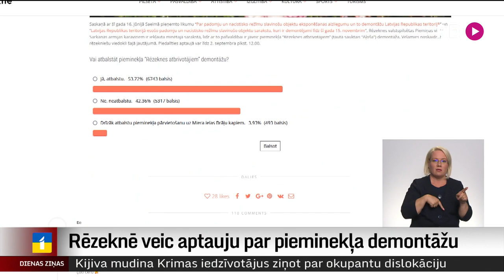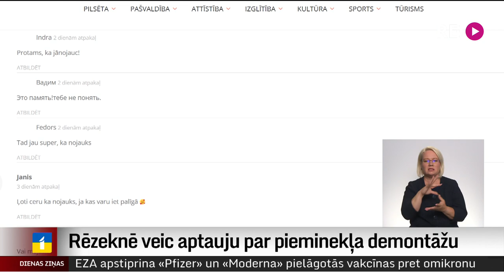Rēzeknē veic aptauju par pieminekļa demontāžu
Vai atbalstāt pieminekļa “Rēzeknes atbrīvotājiem” demontāžu? Uz šādu jautājumu latviski un krieviski šonedēļ aicināti atbildēt rēzeknieši pašvaldības mājaslapā izvietotajās aptaujās. Vides aizsardzības un reģionālās attīstības ministrijā uzsver, ka šādai viedokļu apkopošanai likumīga spēka nav. Tomēr pašvaldība cer ar to, kā arī padziļinātu pieminekļa izpēti atrast tam kultūrvēsturisku vērtību un pēc demontāžas pieminekli nevis iznīcināt, bet pārvietot uz kapiem vai muzeju.